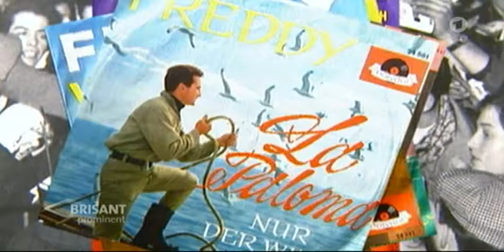Brisant Freddy 85 Jahre alt 27 9 16